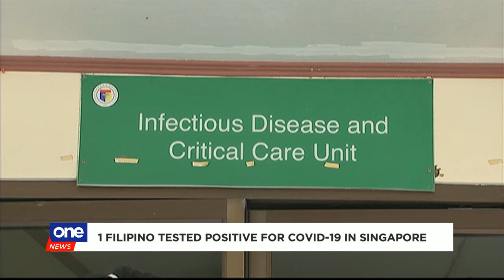IATF mulls travel ban to South Korea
The tourism sector may take another blow as the government plans to impose a travel ban to COVID-19-hit South Korea. ❌